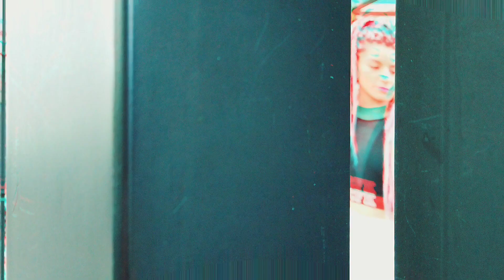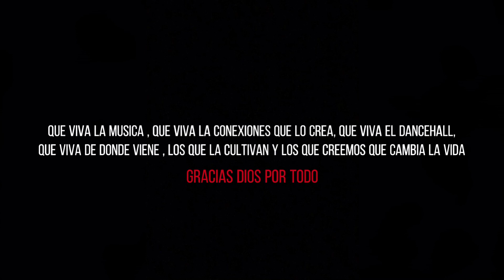Chris Martín ft. Dexta Daps - Push Back (Coreography Dancers Brukat & DoubleD)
VIDEO DANCE IN COLOMBIA - BOGOTÁ
PUSH BACK 👑

DANCERS
 - FROM PANAMÁ - @REALDOUBLEDI
 - FROM COLOMBIA - @BRUKATDH

Prod. by ZJ Chrome
@ 2019 Cr203 Records